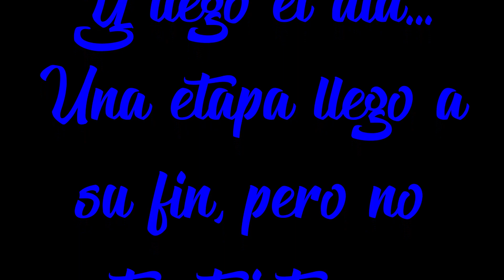Cat 04 Despedida